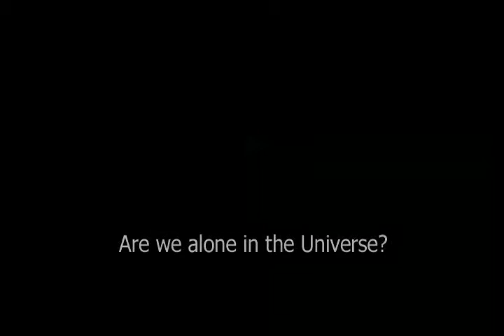S.E.T.I. (NSC Creative)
The prospect that we may not be alone in the universe is taken as a fact by the movies, writers, and a great many scientists. As yet, we have no hard evidence of another living thing outside Planet Earth.

S.E.T.I.—The Search for Extra Terrestrial Intelligence—is a show that explores all sides of this topic, from the planets we are finding around other stars, to the feasibility of travelling to the stars, and what aliens might actually be like, to the possibility that UFOs have been visiting and the various methods that scientists are using to get in touch. Will we make contact in our lifetimes? This stunning immersive show guides you through the myriad of ideas to a surprising conclusion.

Narrated by Hugh Laurie
Produced by NSC Creative and distributed by Global Immersion
Suitable for ages 5 and above.